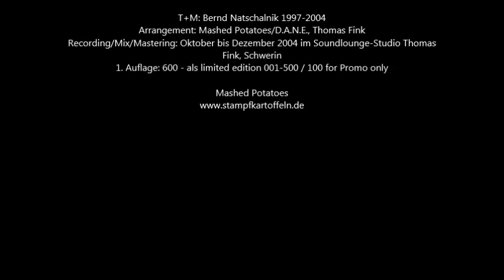Mashed Potatoes "Ein Stern am Firmament"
Die Show- und  Partyband Mashed Potatoes aus Schwerin kann auch anders...hier eine Aufnahme von 2004.